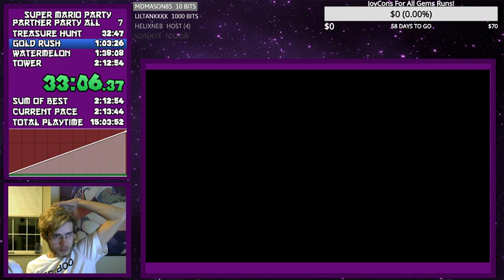Super Mario Party: Partner Party All Boards (Normal) - 2:09:02